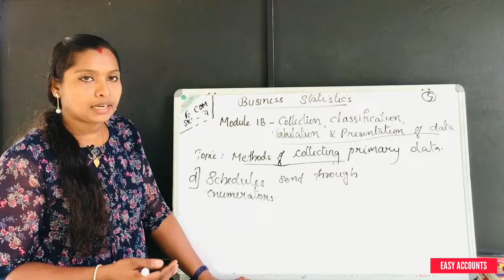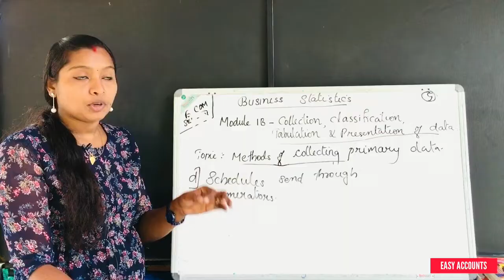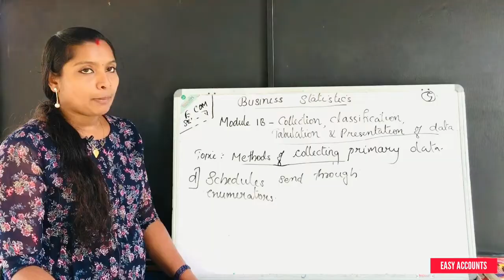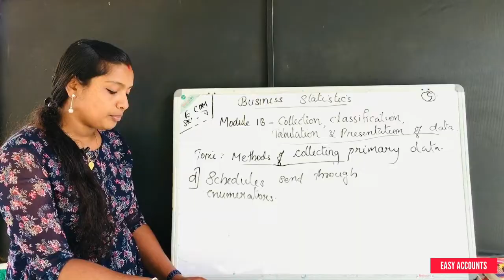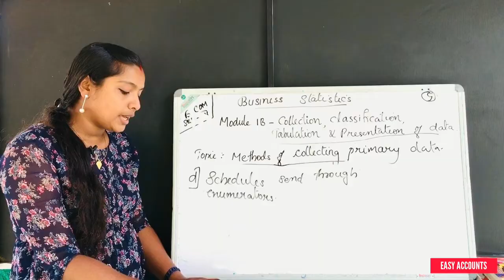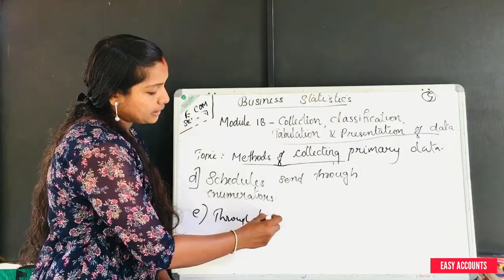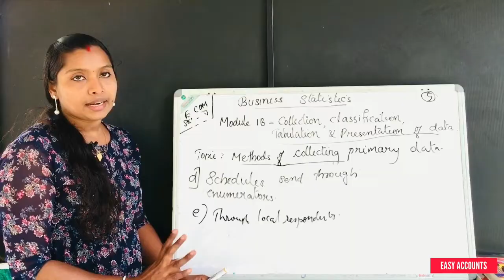Degree 4th Sem| STATISTICS |Module -1(B)(Part-5)| Collection,Clsfcn Tabulation &Presentation of data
Degree 4th Semester | Statistics | Module-1(B) (Part-05) | Collection,Classification,Tabulation & Presentation of data | Methods of Collecting data (Part-04) | Schedules send through enumerators | Easy Accounts |

Class          :Degree 4th Semester
Subject       : Statistics
Module       :Module-1(B) (Part-05)
Chapter      :Collection,Classification,Tabulation & Presentation of data
Topic          :Methods of Collecting data | (Part-04) |
Sub Topic  :Schedules send through enumerators |

Accounting  | Banking  |  Cooperation Coaching Class  |

By,
Easy Accounts